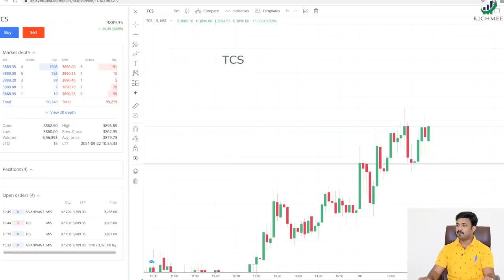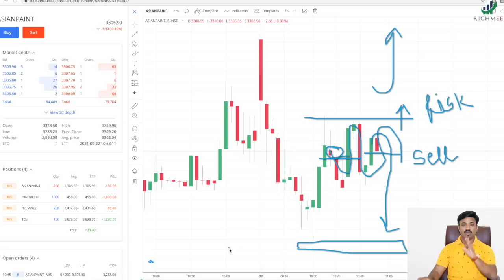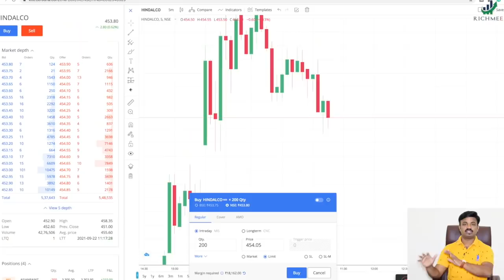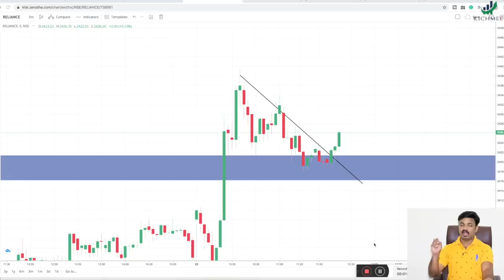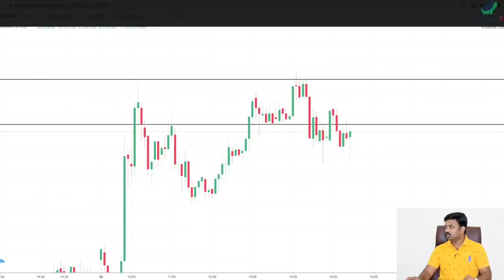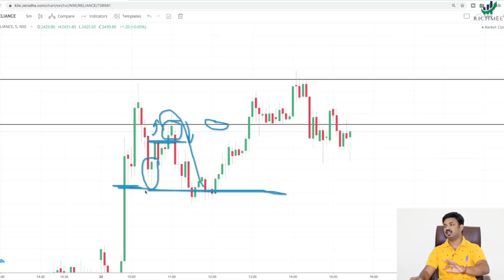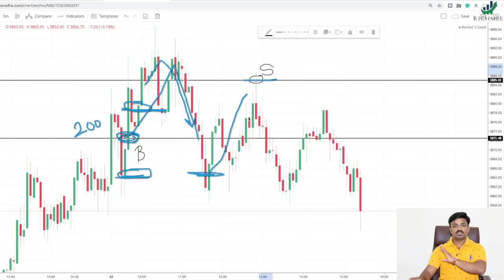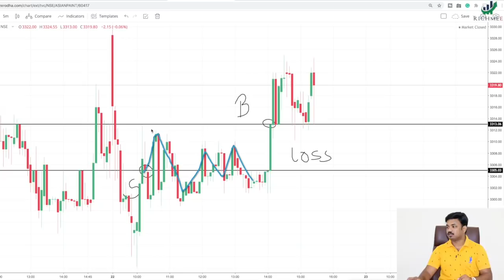Live Trading | प्रत्येकाला समजेल शेअर मार्केटमध्ये ट्रेडिंग कस केल जात!